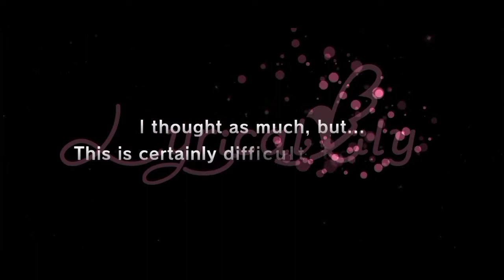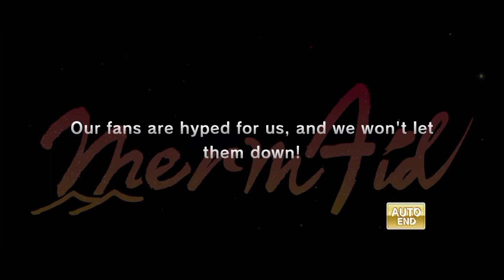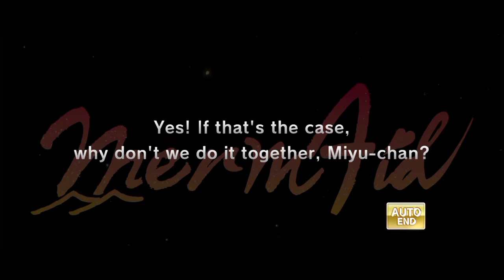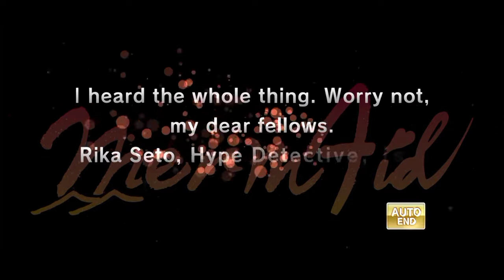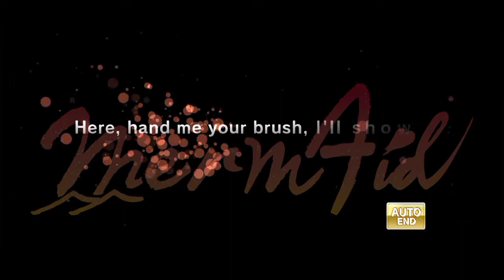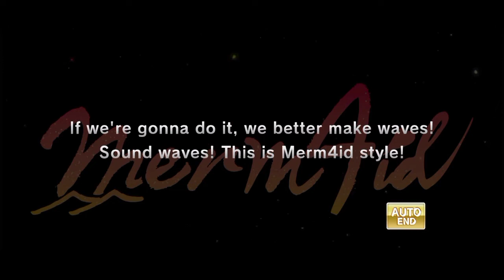The Sizzling Floor and Where I belong Rika & Saori Groovy SLOT Event | D4DJ Groovy Mix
New Global Event and it's the Groovy SLOT event for Rika and Saori! it's one of the recent events on JP but this is before both PreCure Event. Let's roll and get either Rika or Saori!

Special Mention and thanks to the friends I made and still chatted and vented my misfortune on my gacha rolls. Thank you all for helping me and joining in my journey even if some are just lurking in the gc and seeing my messages while the others chat to me.

Discord Server Links:
1. Among Us Planning

2. Univ Hunter's Hunting Department